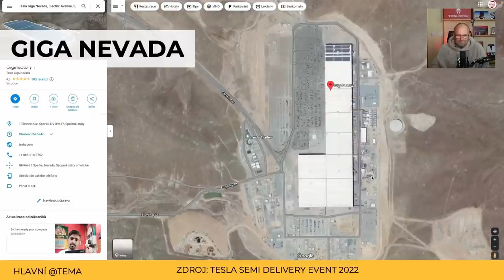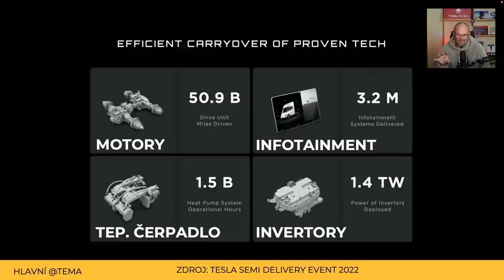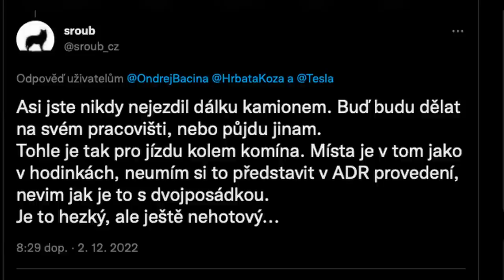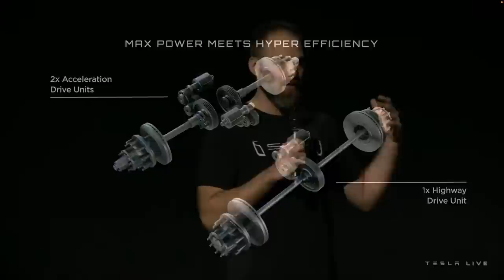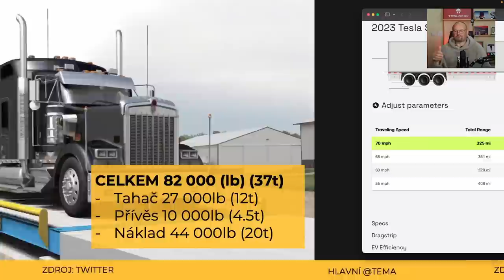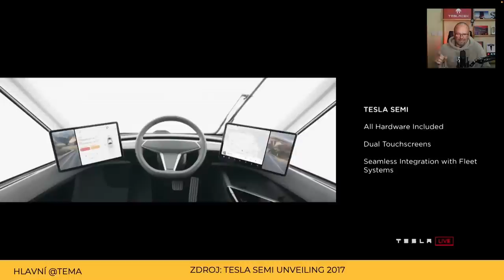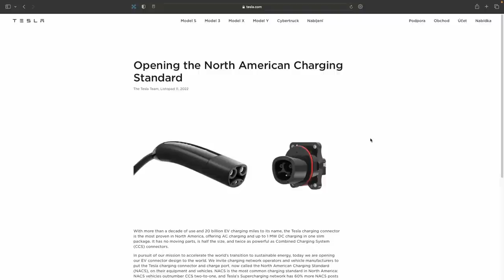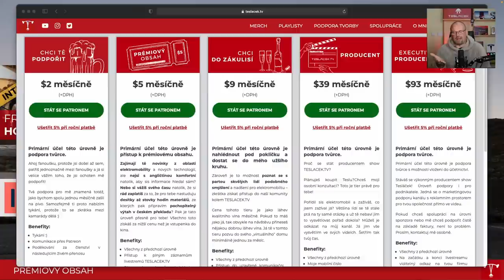TESLA SEMI PŘEDÁNÍ PRVNÍCH KUSŮ A REÁLNÝ DOJEZD | BACINA.TV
Shrnutí uvedení na trh @tesla

Sponzoři videa:
⛓️ Textilní sněhové řetězy AutoSock se slevou 5 % při zadání kódu

📚 Kapitoly videa:
▪ 00:00 Továrna pro SEMI
▪ 02:15 Proč elektrický náklaďák?
▪ 03:57 Základní parametry Tesla SEMI
▪ 08:44 800km s plným nákladem
▪ 11:55 Bezpečnost
▪ 16:09 Kolik váží a uveze?
▪ 18:51 Areodynamika
▪ 19:26 Interiér
▪ 21:29 Vychytávky pro řidiče
▪ 22:52 Nabíjení MEGACHARGER v4
▪ 25:42 Spotřeba a TCO
▪ 26:16 (ne)Autopilot
▪ 28:52 Předávky SEMI